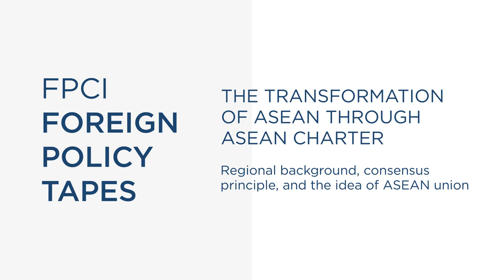Foreign Policy Tapes with Dr. Hassan Wirajuda - ASEAN Charter (Regional Background)